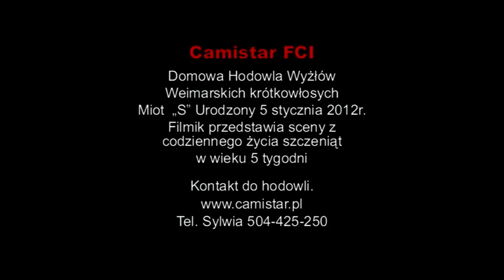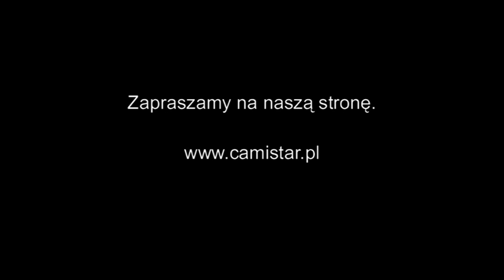Szczenięta miot 'S' wiek 5 tygodni